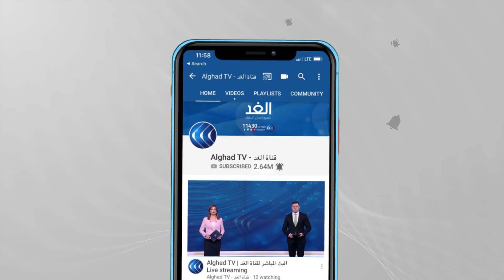مصادر للغد: السلطة الفلسطينية بدأت إبلاغ أطرافا إقليمية وعربية بتأجيل الانتخابات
نقلت وسائل إعلام فلسطينية عن مصادر في حركة فتح أن إسرائيل أبلغت القيادة الفلسطينية رسميا بأنها لن تسمح بإجراء الانتخابات في القدس المحتلة. يأتي هذا في أعقاب اجتماع اللجنة المركزية لحركة فتح الذي أكد رفض إجراء الانتخابات دون حضور القدس وأهلها. كما نُقل عن مصادر فلسطينية قولها إن الرئيس محمود عباس سيدعو إلى اجتماع عاجل للفصائل لبحث أوضاع القدس وتأجيل الانتخابات.. مزيد من التفاصيل يتحدث ضياء حوشية مراسل الغد من رام الله مع الإعلامية هبة الغمراوي.